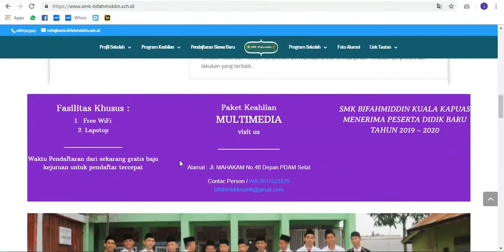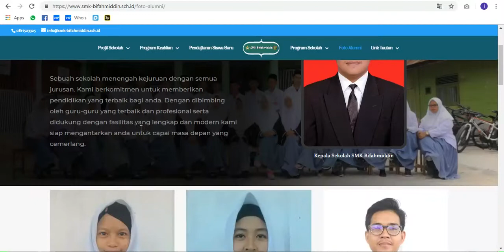Website Sekolah SMK Bifahmiddin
Teknologi Informasi berbasis komputer adalah salah satu media yang cukup efektif dalam mengelola sistem informasi akademik sekolah. Penggunaan internet dewasa ini juga mulai meningkat di kalangan pendidikan, penggunaan ini tidak hanya sekedar mencari informasi di Internet saja, tetapi juga sudah menerapkan teknologi internet ini sebagai media publikasi sekolah dalam meningkatkan mutu dan kualitas sekolah.

Salah satu upaya yang bisa dijadikan sebagai program unggulan best Practice sebuah Institusi Pendidikan Sekolah adalah pembuatan website Sekolah yang dipandang sebagai jembatan emas untuk meraih masa depan yang gemilang, terlebih di dalam website ini terdapat sistem yang memungkinkan pengawasan nilai siswa sebagai bahan evaluasi yang dapat dipantau oleh orang tua/wali diberbagai tempat yang pengolahannya dapat dilakukan secara online. Selain itu juga berbagai informasi sekolah yang menjadi daya tarik masyarakat dalam memandang citra sekolah.

Bagi sekolah, website sama halnya sekolah di dunia maya.  Yang dapat menyajikan informasi tentang sekolah tersebut, mengadakan kegiatan belajar-mengajar (e-Learning), memberikan layanan sekolah (Pendaftaran Peserta Didik Baru, Perpustakaan Online), berkomunikasi interaktif, dan lainnya.

Adanya website sekolah juga tentu akan menjadi nilai plus dan meningkatkan citra sekolah dibandingkan dengan sekolah lain yang tidak mempunyai website sekolah.
Jadi, sudahkah sekolah Anda memiliki website? kalau belum buat segera di Kedai Website Indonesia